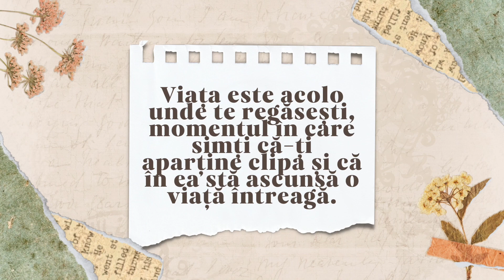Care este citatul care te reprezintă?